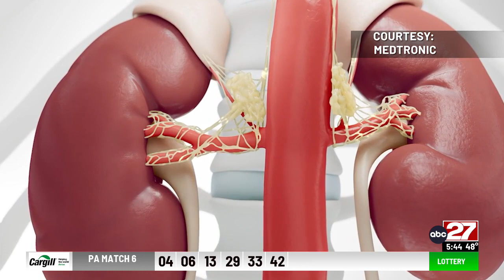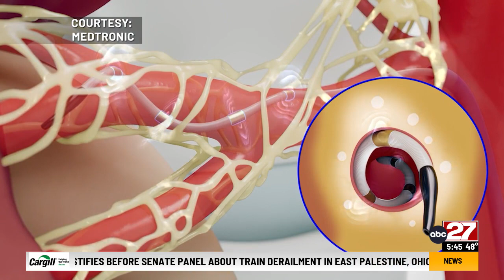UPMC hosting clinical trial on blood pressure